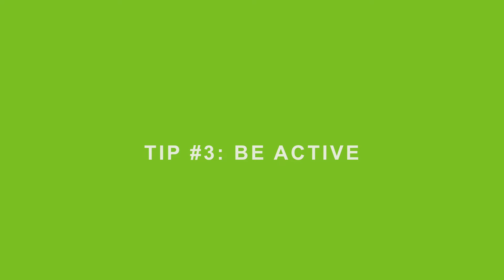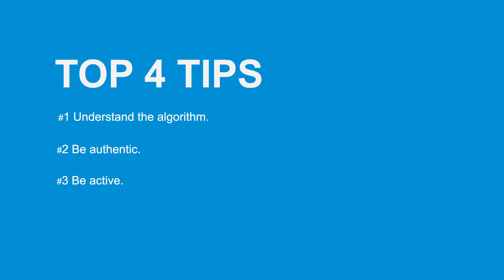Learn how to become a social infuencer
Erica Hall, Senior Manager Morningstar and Cassandra Crowe, CFA Society Sydney Director  offer 4 tips to help you build personal brand across LinkedIn;
#1. Understand the algorithm
#2 Be authentic
#3 Be active and
#4 Know your brand.